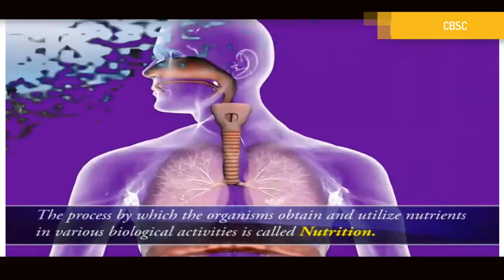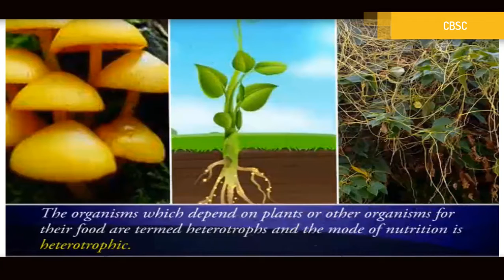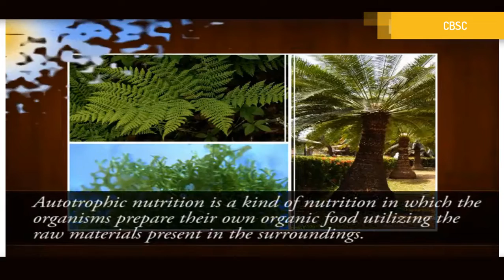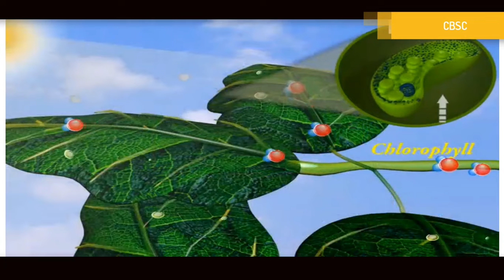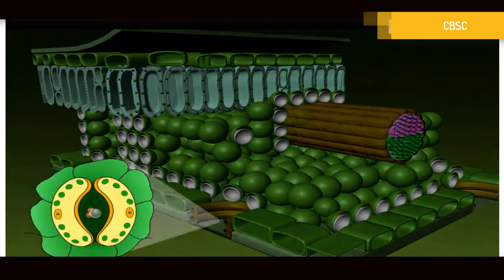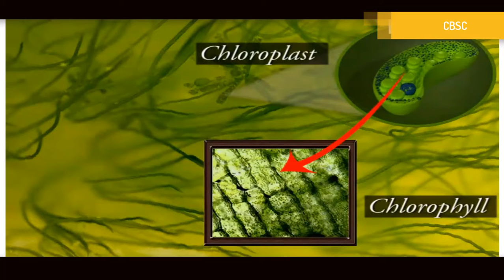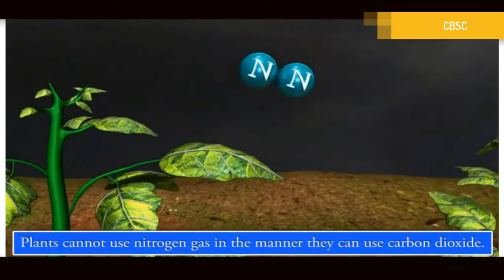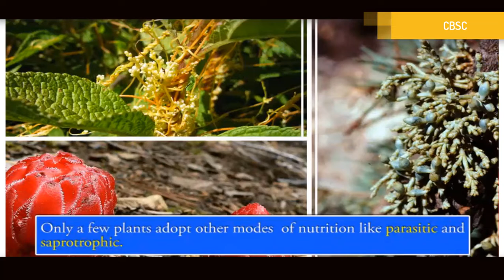Class7_science_CH_1